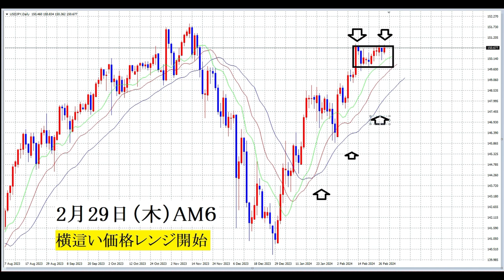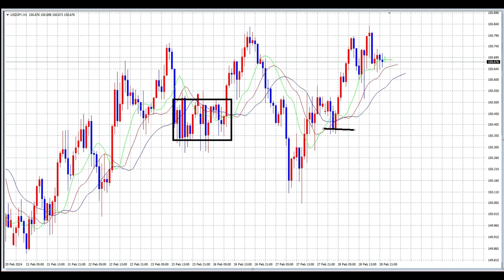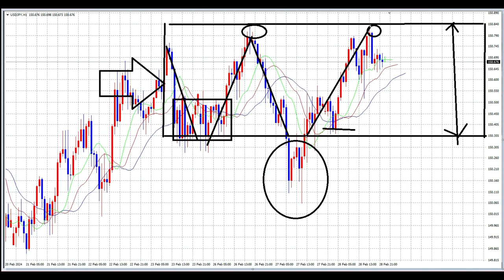【FX】50pipsのレンジオプション